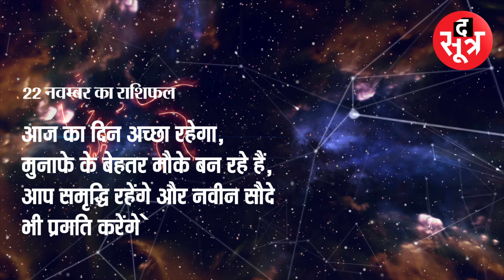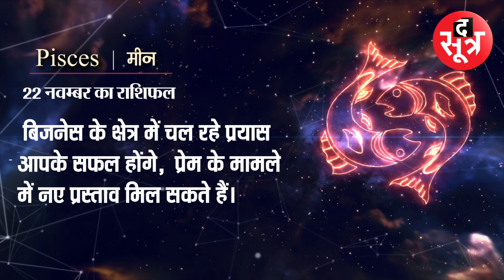जानिए आज किन राशि वालों को मिलेगी सफलता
क्या कुछ चल रहा है आपके जीवन में, रोजाना जानें द सूत्र के राशिफल से। द सूत्र सभी बड़े सोशल मीडिया प्लेटफार्म पर उपलब्ध है।

The Sootr
Atarangi Media house private limited
3, Indira Press Complex,